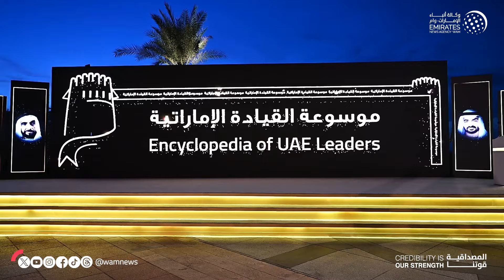"الإمارات للدراسات" يطلق موسوعة القيادة الإماراتية "الاتحاد"